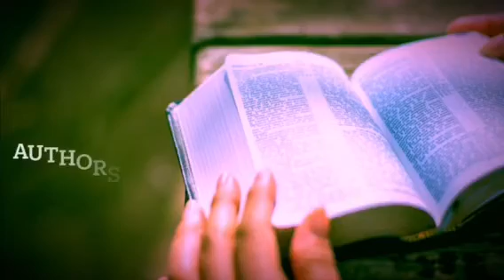February on PORA!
To engage some, to equip some.  PORA is an apologetics based show that reaches out to believers and unbelievers to discuss and debate the big questions. We exist to engage not only, unbelievers but believers of various faiths and worldviews. We also aim to equip believers with sound arguments that demonstrate the truth of Christianity.

At the end of the day, you choose!